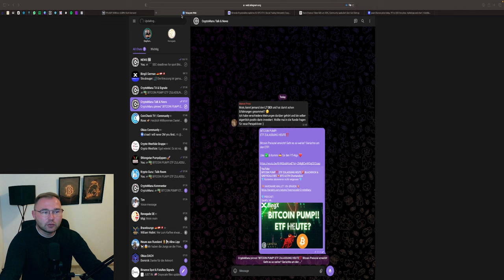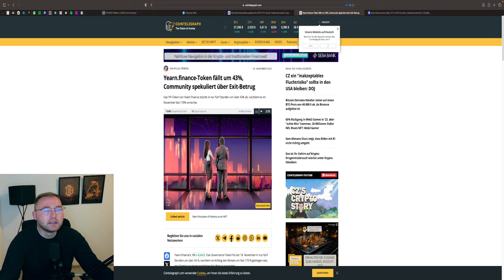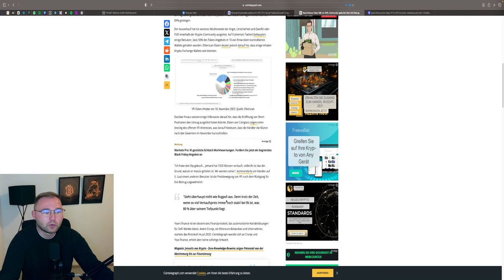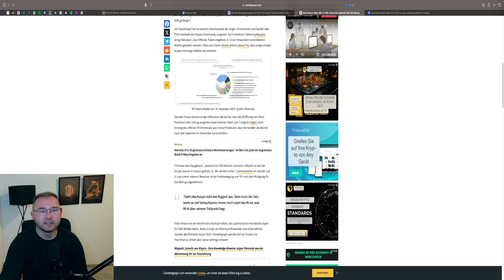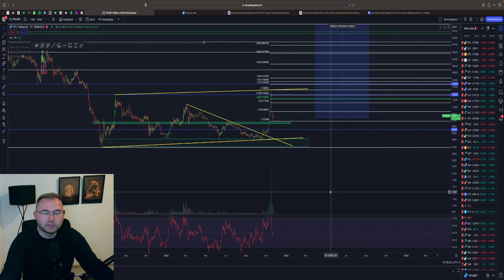YEARN FINANCE EXIT SCAM🚨 VORSICHT⚠️ BULLRUN POTENZIAL VON 600 - 1.700% 🤑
⏱Timesteps:
00:00 Abo, Kommentar & Like nicht vergessen
00:30 YEARN FINANCE CMC
01:30 Analyse

👉 TRADING LERNEN?
✉️ Geschäftliche Anfragen ✉️